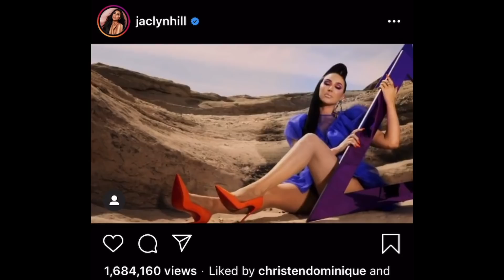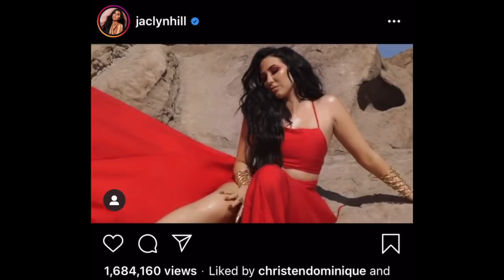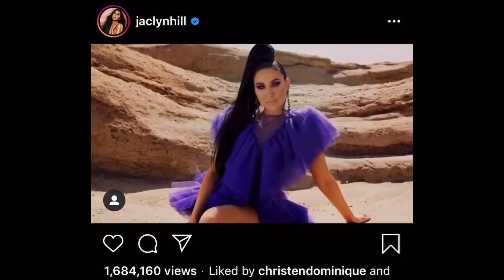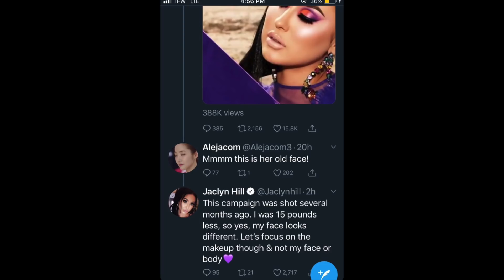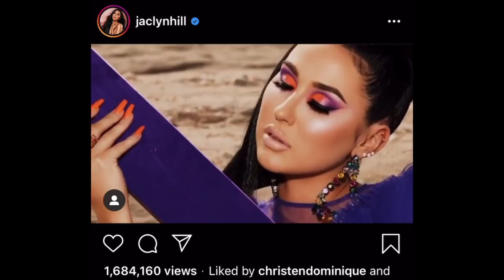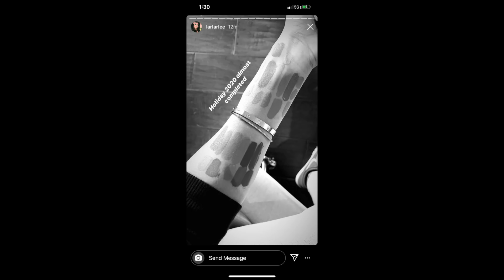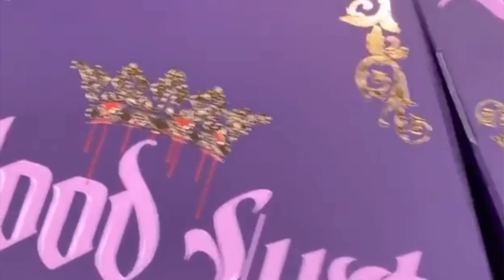JEFFREE STAR BLOOD LUST COLLECTION DRAMA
TALKING ABOUT THE NEW RELEASE OF JEFFREE STAR BLOOD LUST COLLECTION AND Jaclyn Hill PALETTE AND LAURA LEE